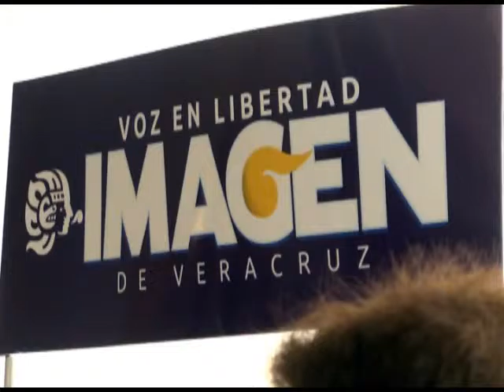Crece cultura del implante en jóvenes de 16 años